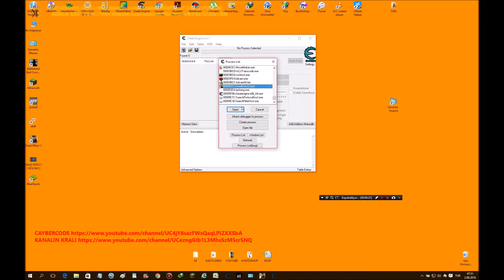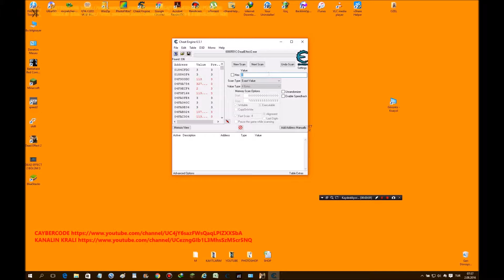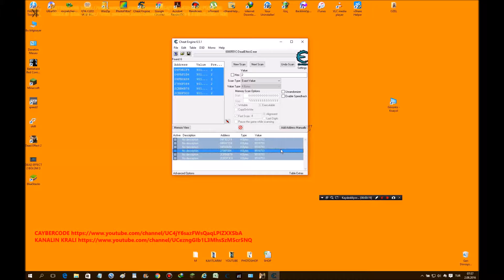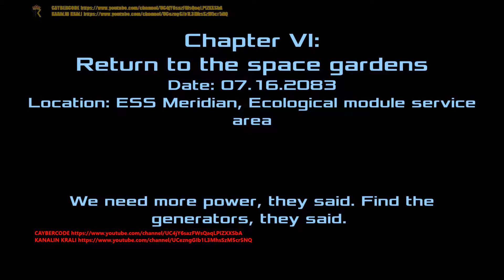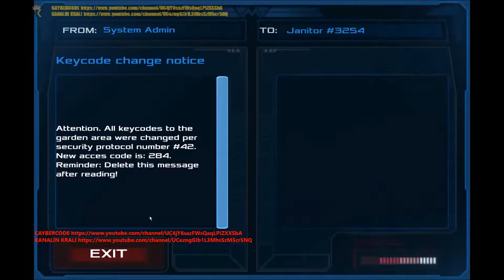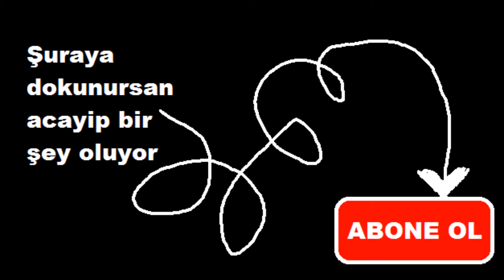DEAD EFFECT 2 GAMEPLAY BÖLÜM 6 TÜRKÇE GAMEPLAY